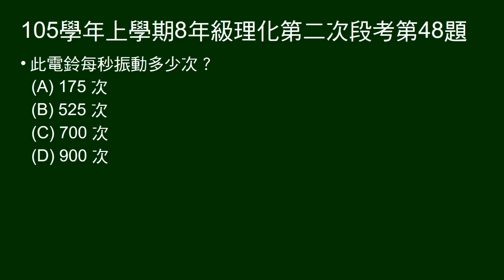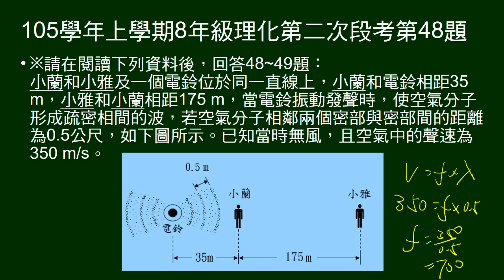105學年上8年級理化二段第48題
48～49題組，有空氣振動兩密部距離及聲速，某甲和波源距離，某甲和某乙距離。問聲音每秒振動幾次？